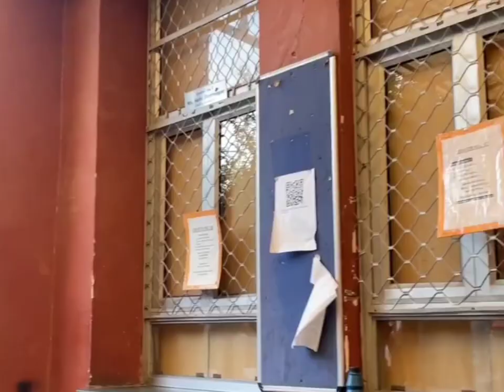Shivaji College | Delhi University | Campus View within a minute DU